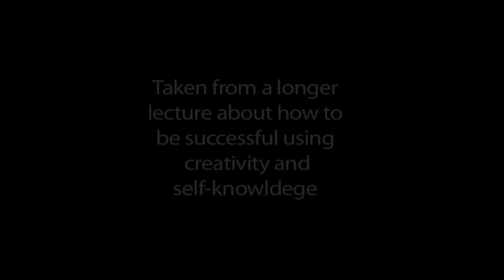Why We're Zombie People Living Macdonald's Employees Lives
Part of a longer talk given by creativity and visual storytelling consultant, Karl Gude, who gives a lecture to Michigan State University students on "How to Lead a Successful Life Through Creativity and Self-knowldege." Karl is a member of the faculty at MSU's School of Journalism in the College of Communication Arts and Sciences. He also teaches and consults on social media. For more on this lecture as well as other lectures go